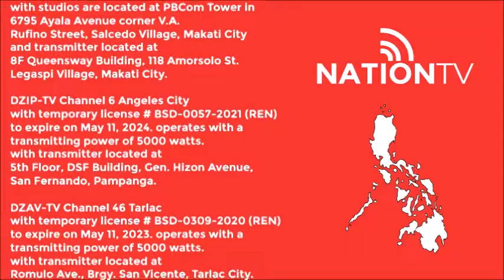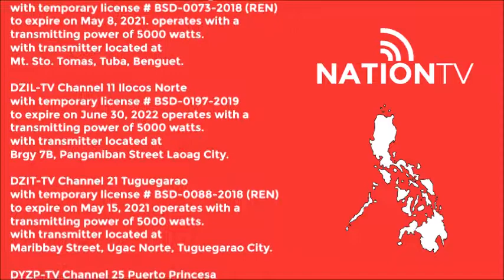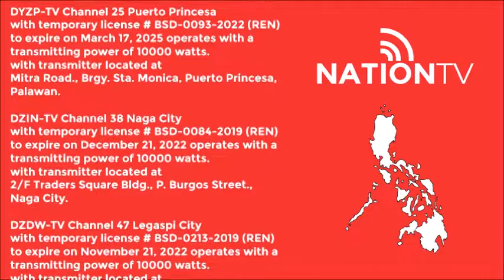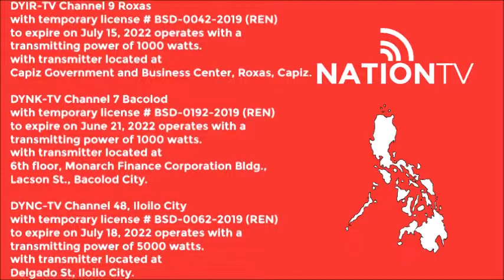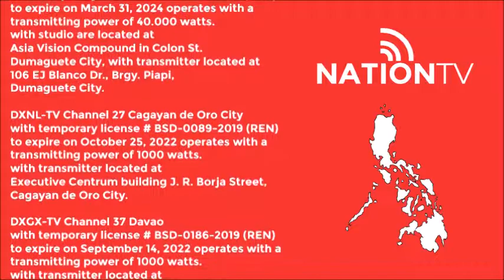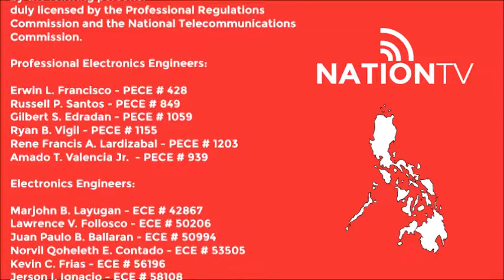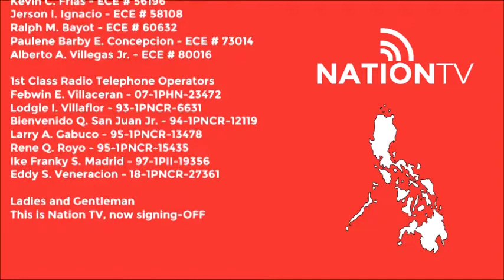Nation TV DWDE-TV Channel 35 Sign-OFF Notice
Lupang Hinirang (Philippine National Anthem)